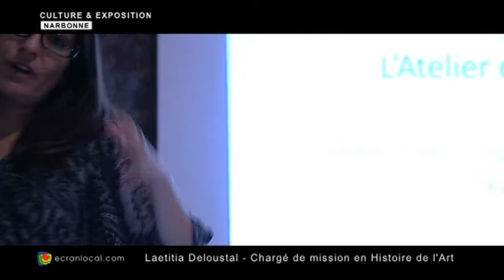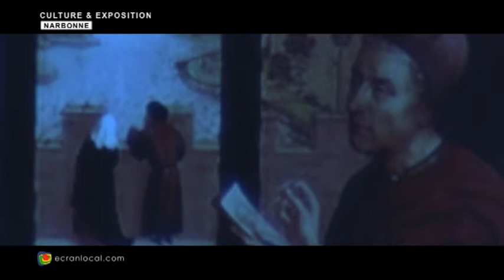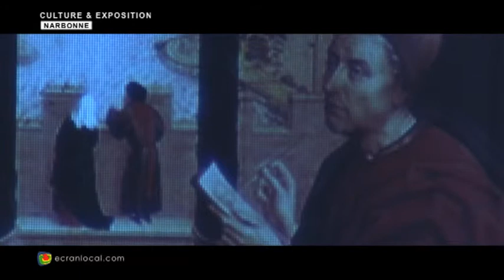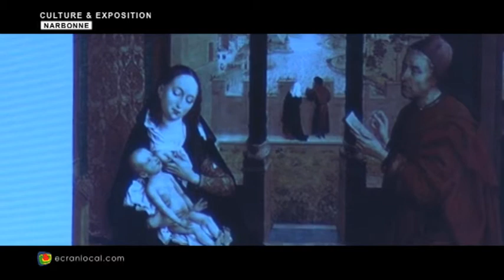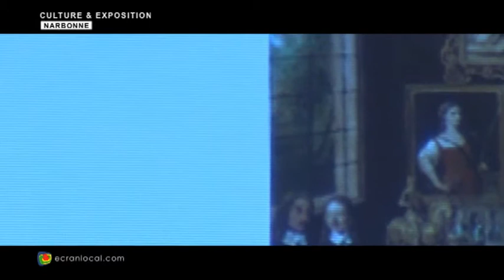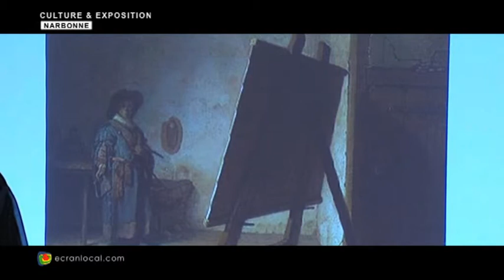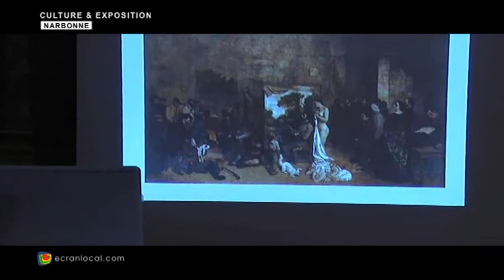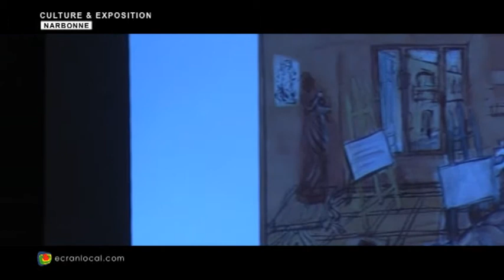EXPOSITION : Rencontre avec Laetitia Deloustal.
Conférence de  Laetitia Deloustal, chargé de mission histoire de l'art, à la chapelle des pénitents bleus dans le cadre du programme de rencontres pour l'exposition de Serge Griggio "rendez-vous à l'atelier". Production